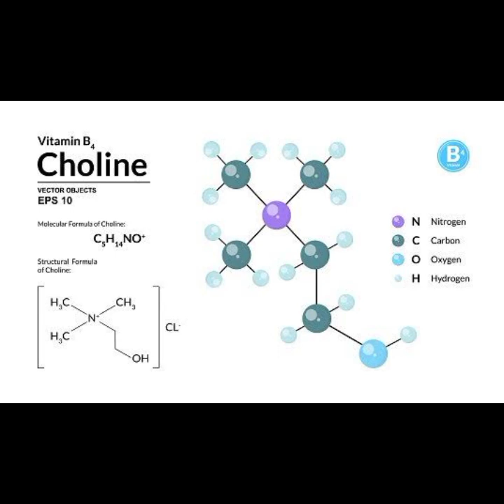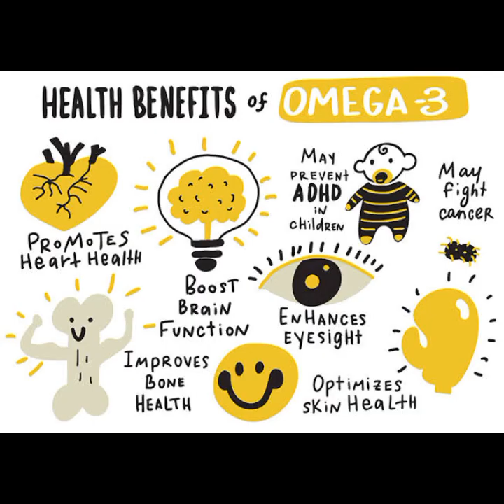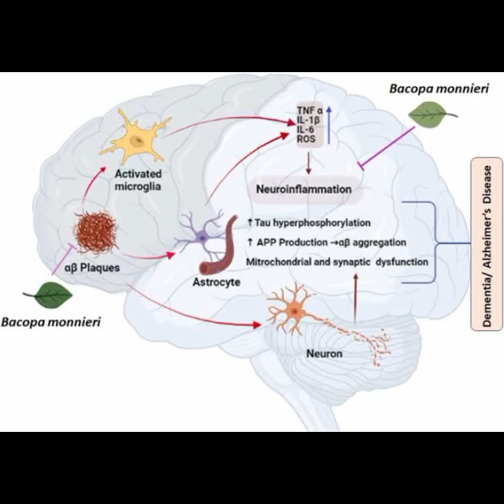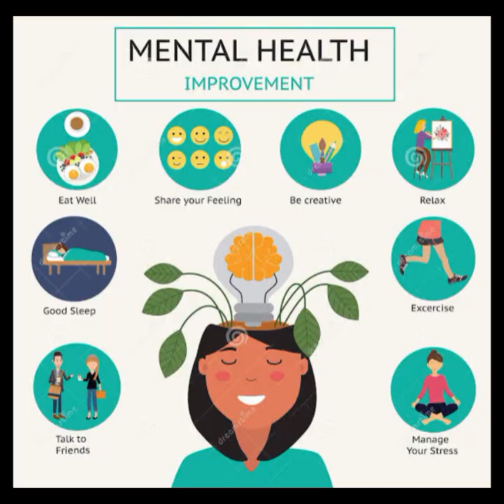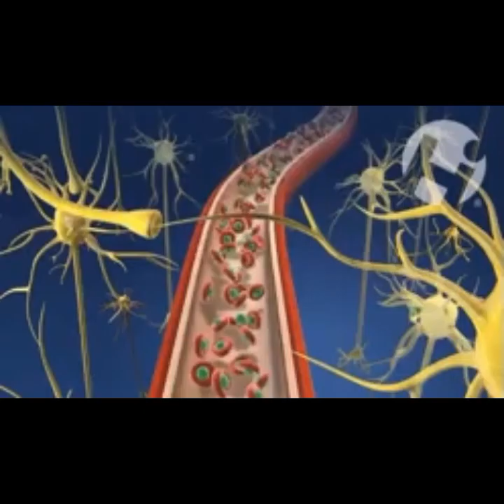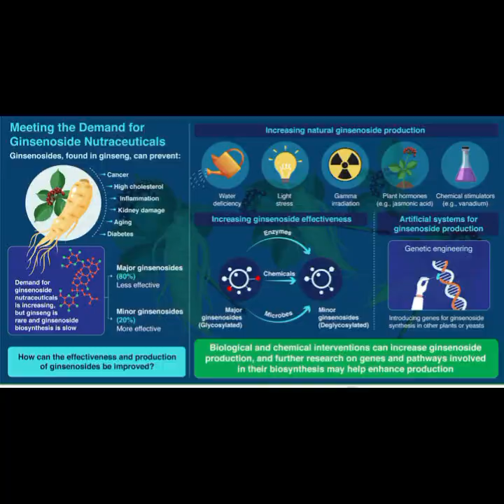17 Proven Plants That Improve Memory & Concentration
There are Plants that Improve Memory and Concentration, and using them can keep your brain healthy and enhance cognitive functioning.